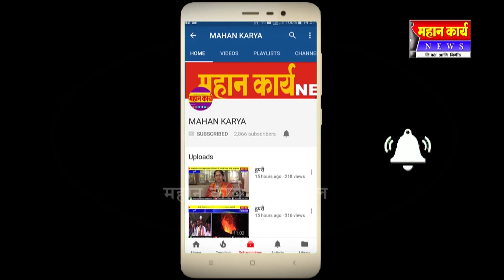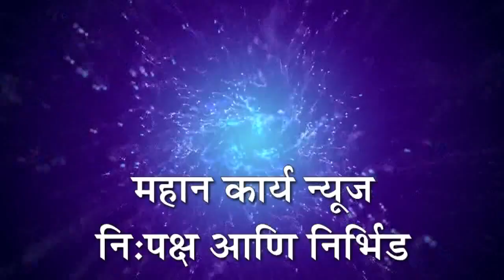तरूणाचा खुन ; पंढरपुरजवळ वाळुज येथील घटना